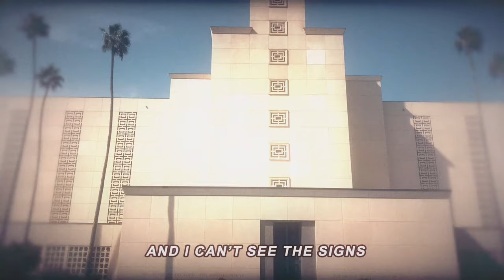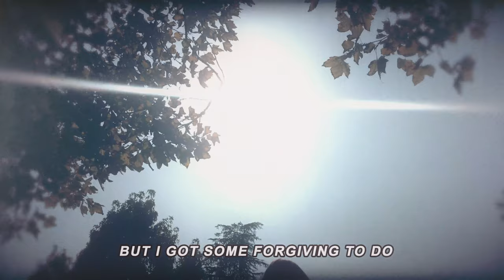Jenn Bostic | Wrestling (Official Lyric Video)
Words & Music by Jenn Bostic, Lauren Christy & Benj Heard
Production by Benj Heard & Lauren Christy
Copyright Youth Be Served Records
Videography by Benj Heard & Lawrence LeJohn
Video Production by WSK Productions